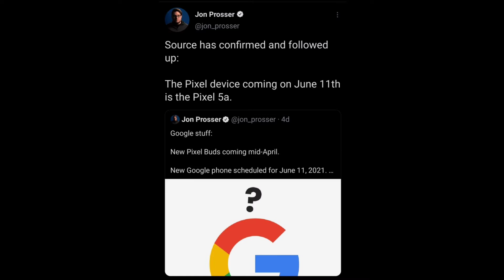Google pixel 5A and OnePlus 9 confirmed.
Welcome to Tech House Channel. Here in this channel you can find latest videos related to tech and smartphon

In this video we will discuss about the leaks and rumour ofpixel 5A and OnePlus 9 series.